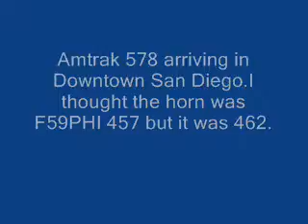SB Pacific Surfliner 578 arrives into San Diego,Great K5LA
B4 going to the Midway at downtown San Diego,I wanted to film this early running Amtrak Pacific Surfliner 578 South.I was guessing the engine number in my head,I thought would it b 457 or 462 or 455.Then Ta-da!What a surprise,It was 462.Enjoy,Rate,Comment & Favorite